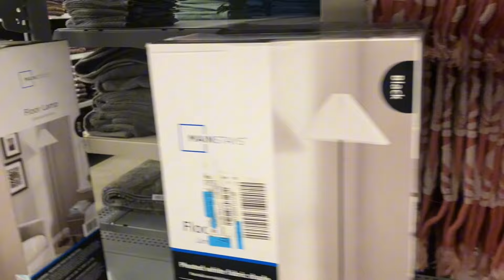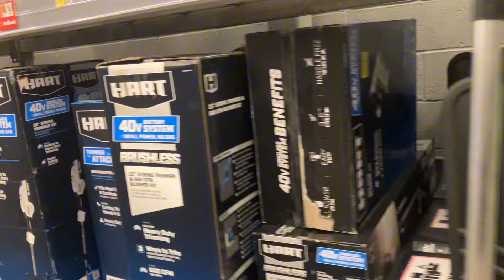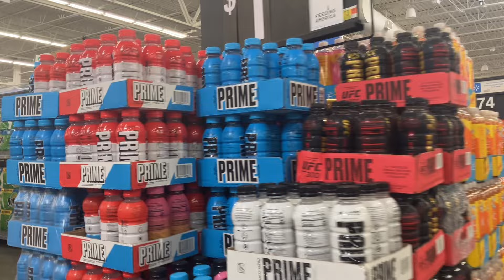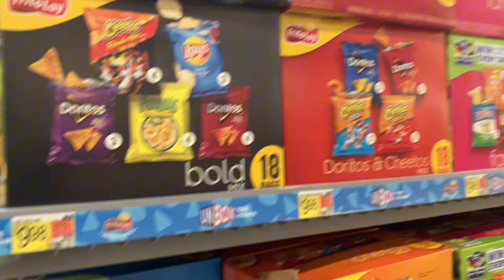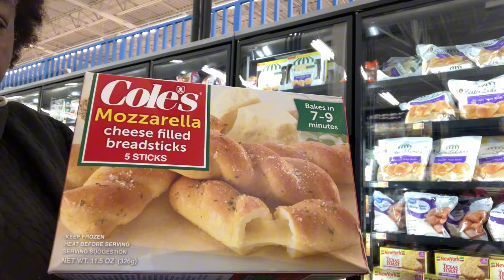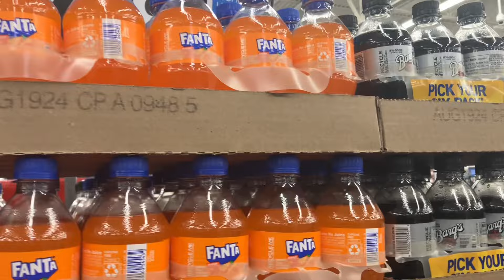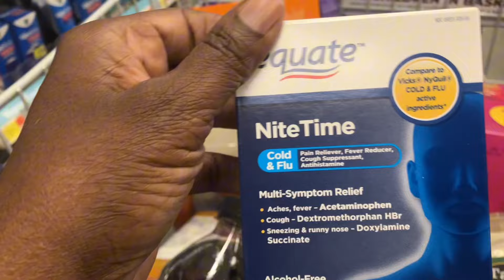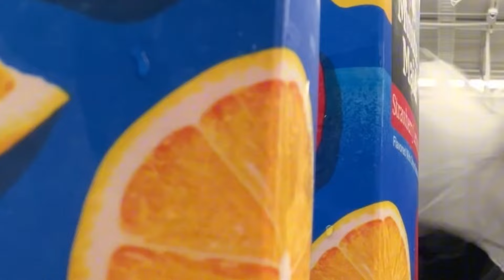BROKE WALMART SHOPPING SPREE INSANE BUDGET NO EBT DISABLED ♿️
Walmart shopping after I went to Sam’s Club